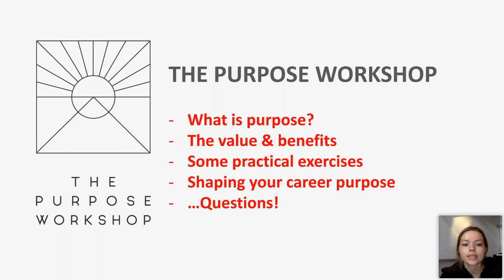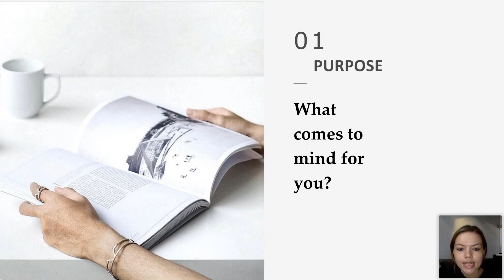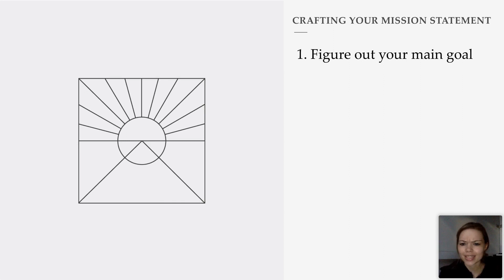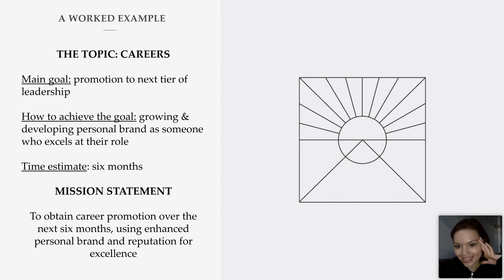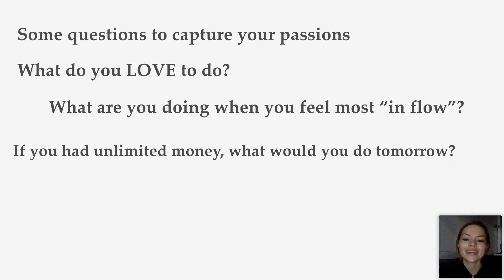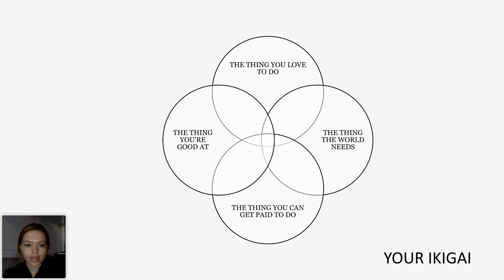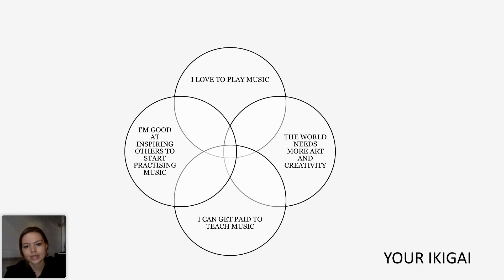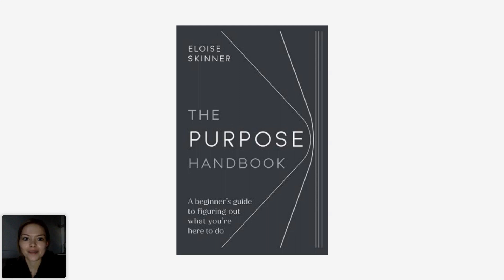Eloise Skinner: Finding Your Career Purpose | National Graduate Week 2022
Watch this on demand session with author, entrepreneur and existential therapist Eloise Skinner to explore the topic of purpose within careers.

​​​​​​​Expect to leave with a new set of tools and resources to help you discover a sense of purpose in your first career, and advice on navigating the graduate transition into the world of work.